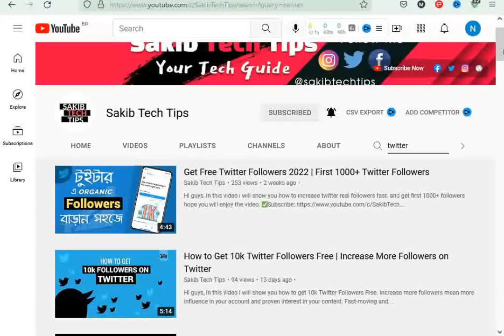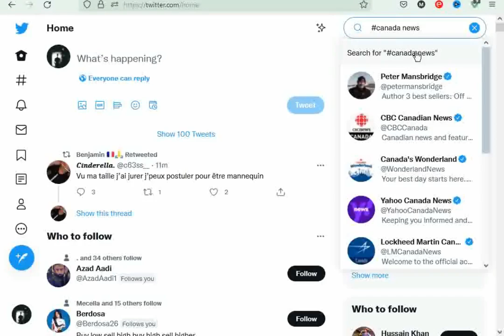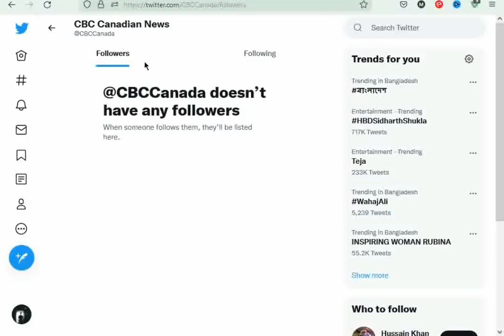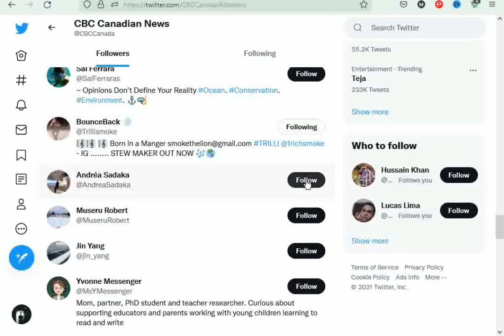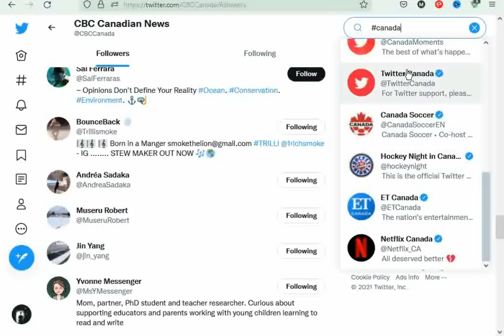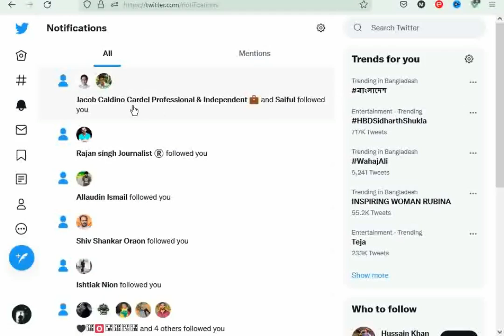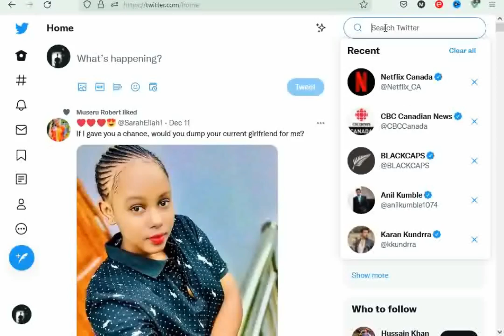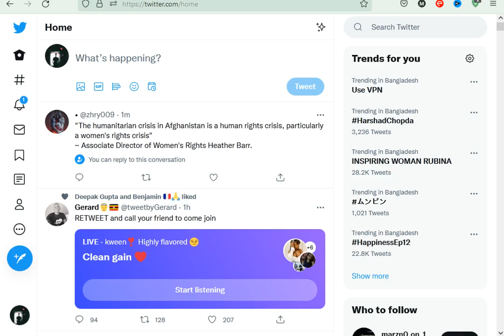কিভাবে Twitter Followers বাড়াবেন? How to get targeted followers on twitter (2022)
Hi guys, In this video i will show you how to get Targeted Twitter Followers Free. Increase more followers mean more influence in your account and proven interest in your content. Fast-moving and so simple to use, Twitter is arguably the easiest social following to grow from zero. Get more followers on twitter.